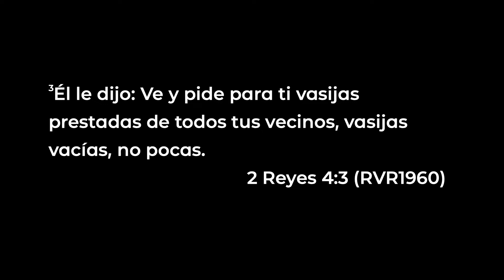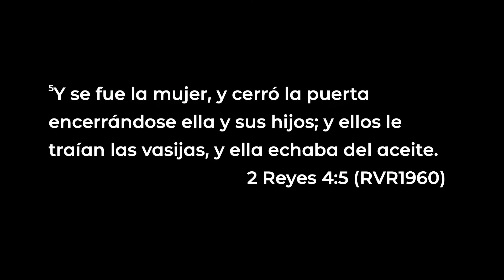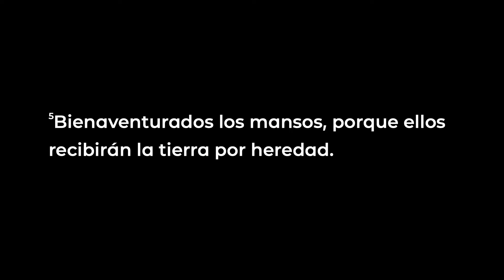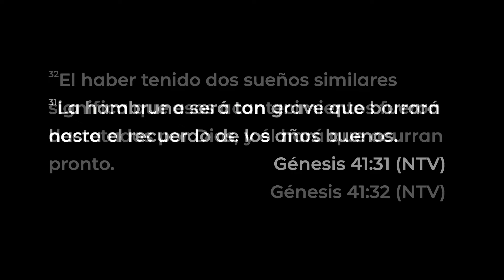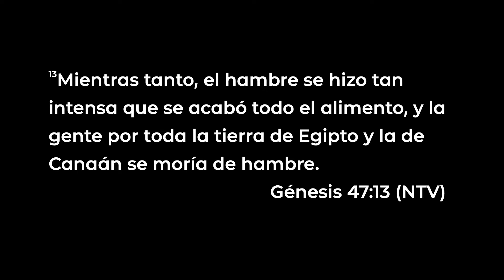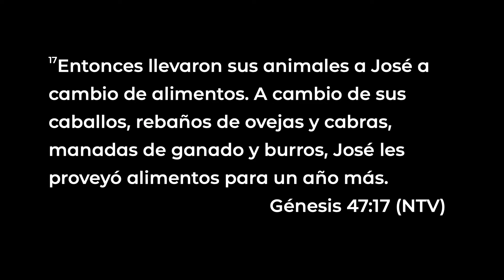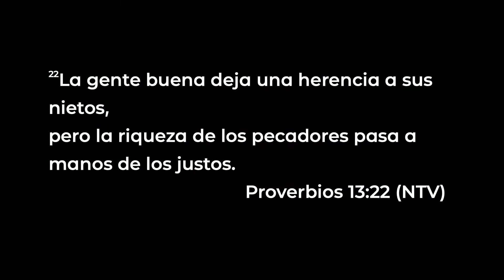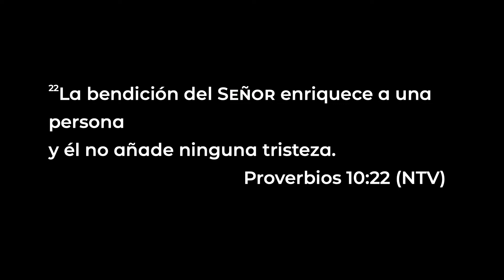Prueba de Recesión: #2 Preparate | Ben Diaz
Vida Church 1/23/45 | Pastor Ben Diaz

Building a place where people can Encounter God, Belong to a Family, and Be Transformed by the Word of God.

Benjamin Diaz | Vida Church